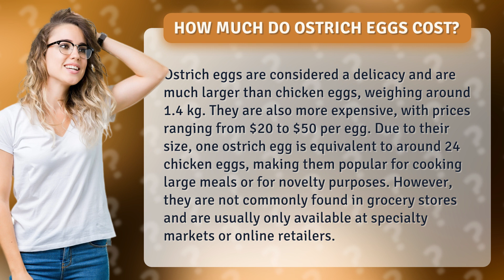How much do ostrich eggs cost?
Are ostrich eggs worth the price tag? Find out in this egg-citing video as we explore the world of ostrich eggs - from their size to their cost and everything in between. Join us as we crack open the facts on these luxurious eggs and discover why they're a must-try delicacy for foodies and novelty seekers alike. Get ready to be amazed by the sheer size and value of ostrich eggs - watch now!